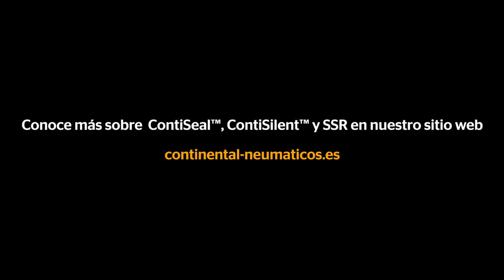Tecnología para neumáticos de Continental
Conducir no es sólo ir de A a B. Se trata de llegar al destino de forma segura, cómoda y además disfrutar de cada parte del viaje. Con la tecnología de neumáticos Continental, no tienes que preocuparte por quedarte averiado. Ni siquiera tienes que lidiar con el ruido innecesario de la carretera. Sólo tienes que acomodarte, tomar el volante y confiar en tus cuatro neumáticos para llegar a tu destino.